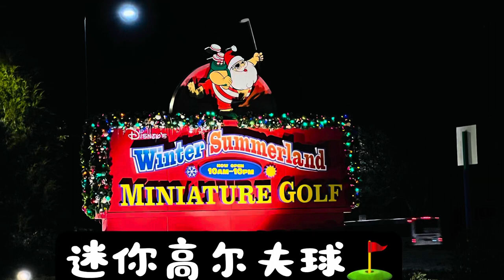Mini Golf 迷你高尔夫亲子活动好去处。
迷你高尔夫球Miniature GolfMini Golf是Miniature的缩写，在欧洲 Mini Golf迷你高尔夫球已经发展了80余年的微型化的高尔夫游戏。这个游戏由高尔夫演变而来，全部动作都是推杆击球，是一项用地少，玩法多，趣味性强，难度性大的洞区过障碍推击运动，也是一项老少皆宜，可全家共同参与的娱乐休闲运动。迷你高尔夫：亲子活动好去处。
今天三次直接进入洞内[愉快]打进了8洞/12洞/14洞[愉快]哎呀😅真可惜忘了录视频哈，小主打进2次7洞/13洞直接进入洞内[呲牙][呲牙]看来比打𢦓人高尔夫🏌️‍♂️容易多了[憨笑]
拍摄于生日当天🎂1/29/2024